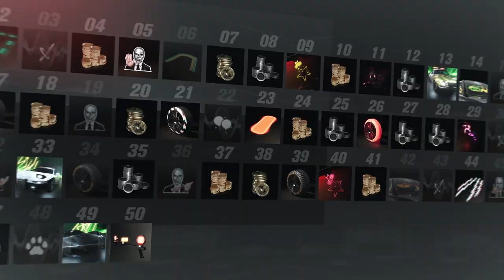The Crew 2: The Hunt Trailer (Season 1 - Episode 2)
Did you think you were already at the top? Motorflix has a new mission for you: The Masked have ran out of the city and you need to get them, whatever it takes. Use your field experience to hunt them through the 4 corners of Motornation’s countryside!

 And unlock rewards with the new MOTORPASS system..